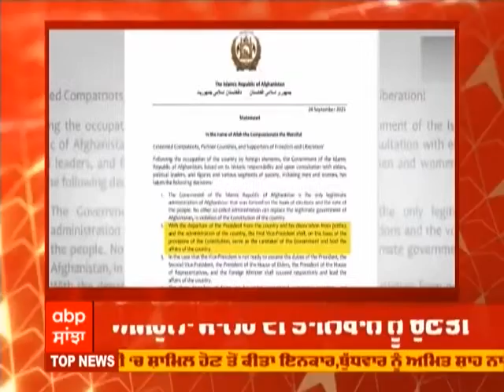Former Leaders Announce Afghanistan Govt in Exile, to be Led by Amrullah Saleh | Abp Sanjha